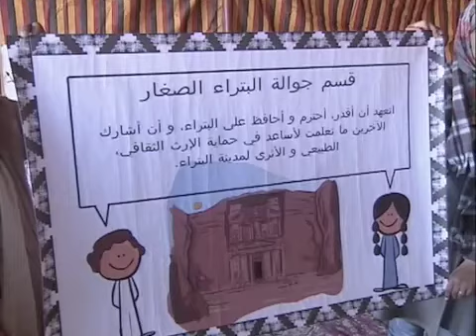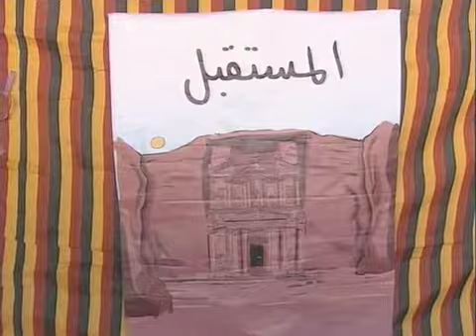Petra Junior Rangers Um Sayhun News Coverage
Our Junior Rangers Programme took place this January in Um Sayhun.

The Junior Ranger Programme is a educational programme to educate youth around the World Heritage site of Petra about preservation, conservation and heritage.